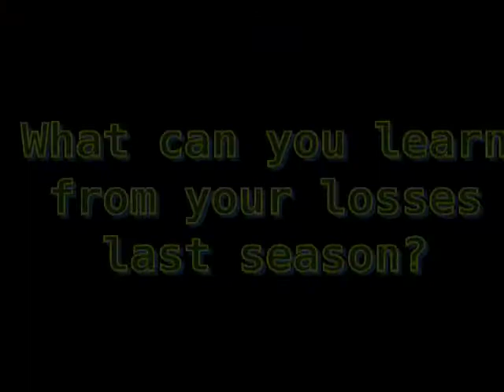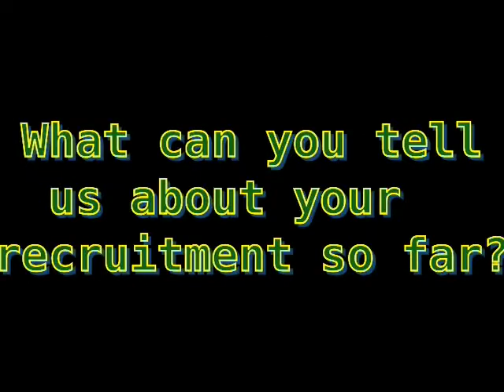DCSportsFan - Jarid Brown - QB/WR/CB Archbishop Carroll Football Temple Commit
Interview with Archbishop Carroll's Jarid Brown

For More Check out DCSportsFan.com
TheSportsFanNetwork.com
or